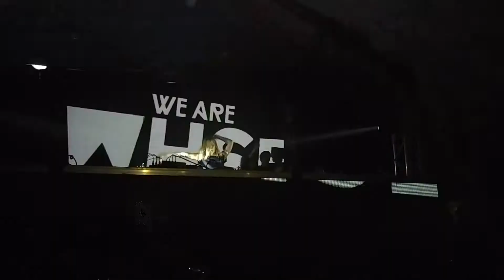Ellen Allien stops the music and then plays Geeeman, NYD 2016 London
Ellen plays Geeeman - Wanna Go Bang (Alden Tyrell Remix)